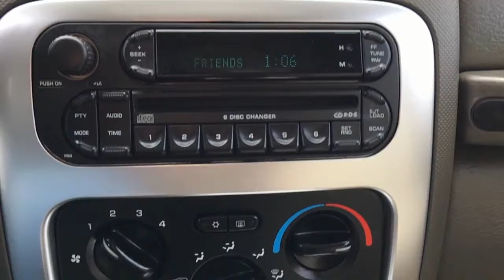2006 Jeep Liberty Limited | General Features Quick Tour | Edmonton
In this Freedom Ford quick tour, we'll be looking at the general features of this preowned 2006 Jeep Liberty Limited - Stock STK284978